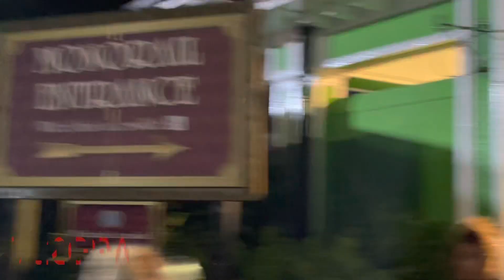COME TO ALTON TOWERS WITH US FOR HALLOWEEN 🎃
Alton towers vlog on Halloween!

Music